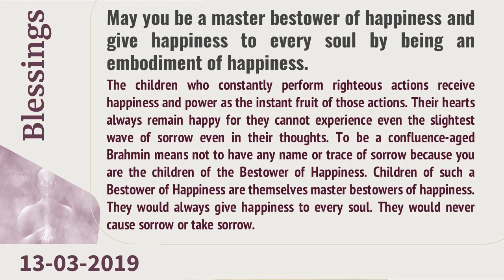Mar 13, 2019 - Magic Of Blessings | Dr Sachin, Global Hospital